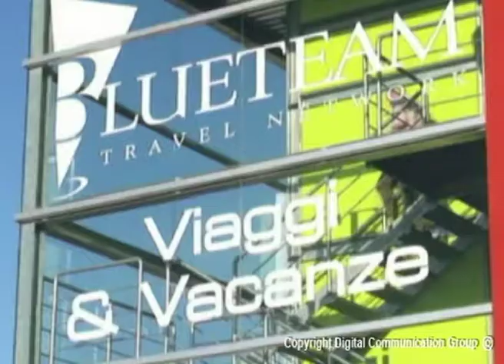DCG Company - Corporate reel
DCG Company è una factory multimediale capace di mettere le proprie tecnologie al servizio della creatività, allo scopo di offrire soluzioni di comunicazione originali, vincenti ed altamente personalizzate. DCG Company cura ogni progetto nella sua interezza, dalla fase di pre-produzione a quella di post-produzione. L’offerta di DCG Company comprende: la realizzazione di contenuti in computer grafica 2D e 3D, shooting, storyboard, copy, videomapping, eventi, interactivity, mobile interactivity, spot commerciali ed istituzionali, VFX, videoproiezioni a 360° e 180° e molto altro. Questo corporate reel mostra solo una piccola parte dei numerosissimi lavori che DCG Company ha realizzato per enti importanti e brand prestigiosi.